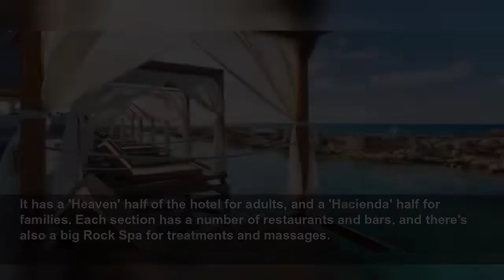Revealed: The incredible deals for all-inclusive holidays in Mexico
Every week our Holiday Hero Neil Simpson takes an in-depth look at a brilliant holiday topic, doing all the legwork so you don't have to. This week: all-inclusive holidays in Mexico.
Daily Mail
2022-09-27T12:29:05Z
Mexico is tipped to be a long-haul sunshine holiday hit, thanks to some brilliant all-inclusive deals that are locked in at today's prices.
Holiday money experts at Post Office Travel Services say that early-bird prices for top-rated Mexican resorts such as Cancun are lower than comparable deals in the likes of Jamaica, Saint Lucia, Antigua and Barbados.
And Kirsten Hughes, managing director of the Travel Counsellors network of independent travel agents, says if you are ready to book this autumn, her staff can find discounts of up to 50 per cent on standard prices.
Deals can be found at a wide range of large and often luxurious all-inclusive resorts.
Some have enough restaurants to offer a new place to eat each night for a week, plus a different pool to swim in every day.
Dreams Sapphire Resort & Spa
A top tip from Travel Counsellors is the Dreams Sapphire Resort & Spa, an easy 15-minute transfer from Cancun International Airport.
There are a dozen restaurants and bars, plus waiter service on the beach and by the pool.
Grand Sirenis Riviera Maya Resort & Spa
A touch of luxury is available in Tui's Platinum Collection of four- and five-star hotels, including the Grand Sirenis Riviera Maya Resort & Spa.
Enjoy a swim in the long, curved main pool or relax on a sunken lounge around the edge.
Hard Rock Hotel Riviera Maya
There's a super all-inclusive offer from Virgin Holidays at the Hard Rock Hotel Riviera Maya.
It has a 'Heaven' half of the hotel for adults, and a 'Hacienda' half for families. Each section has a number of restaurants and bars, and there's also a big Rock Spa for treatments and massages.
Atelier Playa Mujeres
Discounts and a range of resorts are also on offer with Dial-a-Flight. For a peaceful atmosphere, they suggest the adults-only, all-suites Atelier Playa Mujeres resort.
Meals can be taken at any of seven restaurants with drinks from a swim-up bar, a sky bar and more.
Allegro Playacar
A great value family favourite from British Airways Holidays is the four-star Allegro Playacar hotel, where there's a kids' club, paddling pool in the shape of Mickey Mouse and extensive tropical gardens to explore.
Parents can take aerobics classes or relax in the hammocks on each balcony.